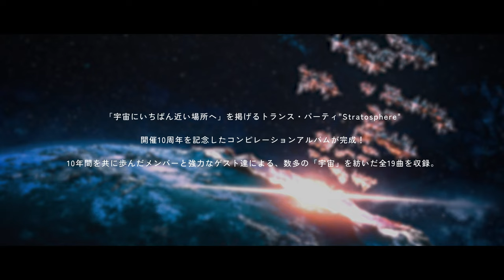Aggregation of the Cosmos クロスフェードデモ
Aggregation of the Cosmos

「宇宙にいちばん近い場所へ」を掲げるトランス・パーティ"Stratosphere" 開催10周年を記念したコンピレーションアルバムが完成！
10年間を共に歩んだメンバーと強力なゲスト達による、数多の「宇宙」を紡いだ全19曲を収録。

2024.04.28 M3春【か-09b】瓶底眼鏡女子同盟にて頒布

◆TRACK LIST
Disc1
00:00 01. Ryunosuke Kudo - Declare of Ash
00:44 02. Maozon - Entelecheia
01:16 03. Ark-Z - Ray of Genesis
01:48 04. Nhato & Tomohiko Togashi - Progress
02:26 05. illi - Campanella
03:01 06. Noshi - Stellartrek
03:37 07. N-sKing - Photosphere
04:15 08. Bernis - Blue Cradle
04:50 09. Ren Tanahashi, Souya, Wayf4rer, Lostalgics - Scattering coLoR
05:32 10. Ryunosuke Kudo & aran - Univaster feat. Kanae Asaba (aran 2024 Remix)

Disc2
06:09 01. DJ Noriken - In The Ascendant
06:49 02. Dominant Space - Galactic Groove
07:30 03. Nago - Hyperdrive
08:09 04. Ujico* - io
08:49 05. stereoberry - Snow Ripple (feat. Hanakuma Chifuyu)
09:29 06. Crisy - Odyssey
10:09 07. Clion - Gaze Upon
10:49 08. Junk - Leading
11:30 09. Alinut - Cosmic Decade

◆STAFF
▼Compose
Alinut
aran
Ark-Z
Bernis
Clion
Crisy
DJ Noriken
Dominant Space
illi
Junk
Maozon
N-sKing
Nago
Nhato
Noshi
Ren Tanahashi
Ryunosuke Kudo
Souya
stereoberry
Tomohiko Togashi
Ujico*
Wayf4rer

▼Graphic
Ryo Asakura
Shinichiro Miyazaki

▼Design
Hitomasu Modoru

▼Movie
murAta Yuzi

▼Mastering
DJ Noriken

▼Produce
Stratosphere
Binzokomegane Girls Union